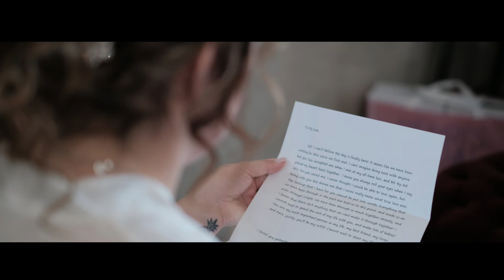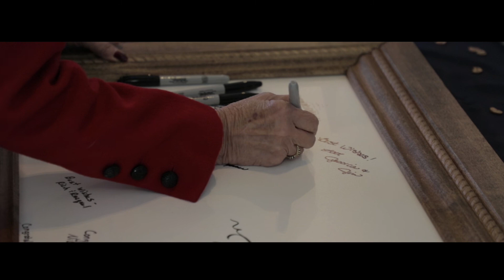Elegant Wedding at Bella Amore in Ohio - Samantha + Tyler's Unforgettable Wedding Day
We would love to be a part of your big day!

Samantha and Tyler's elegant wedding day at the stunning Bella Amore on Enchanted Acres in Dennison, Ohio.